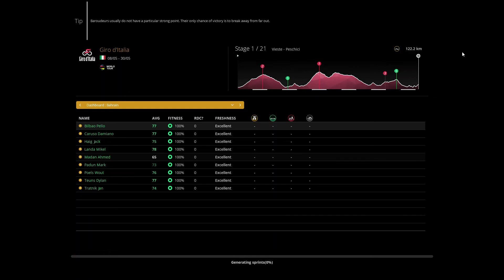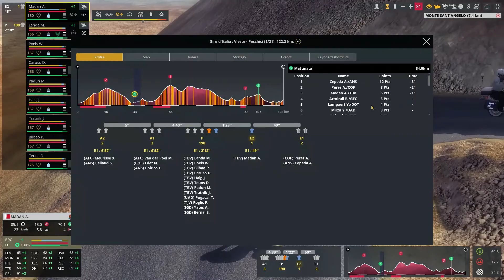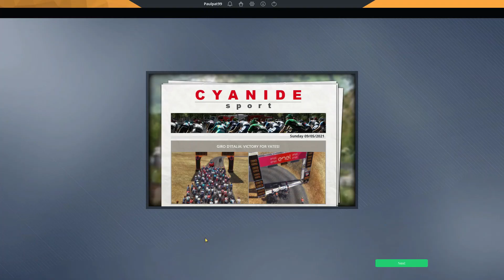The Padun Powerhouse | Apjes Giro d'Italia #1 | Pro Cycling Manager 2020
Stage 1 of the custom Apjes Giro d'Italia with Bahrain Victorious